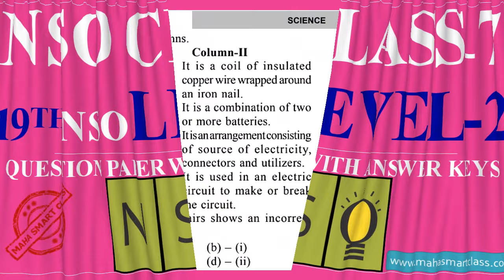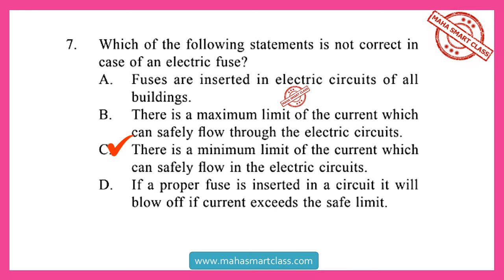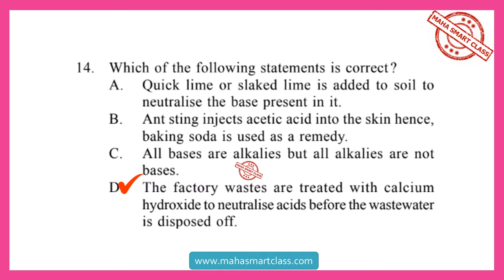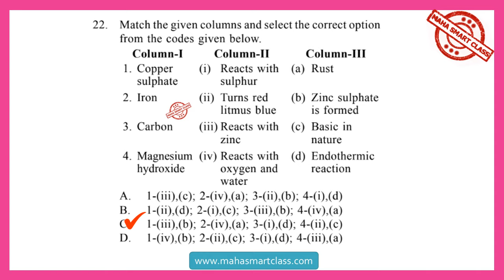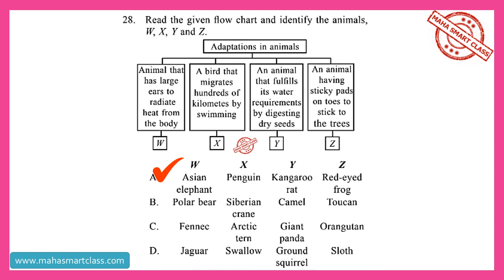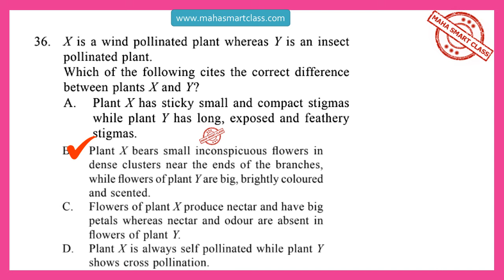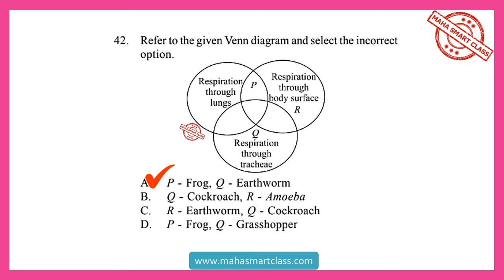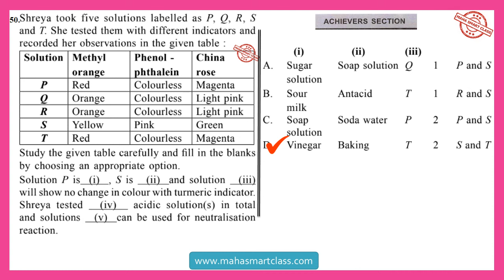NSO Class-7 Level-2 | 19th National Science Olympiad SOLVED PAPER | previous year question paper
NSO CLASS-7, NSO LEVEL-2, 19th National Science Olympiad SOLVED PAPER question paper with answer keys,  NSO previous year question paper 2017